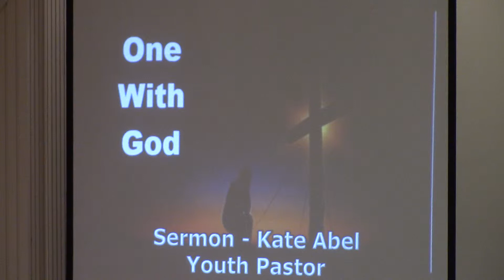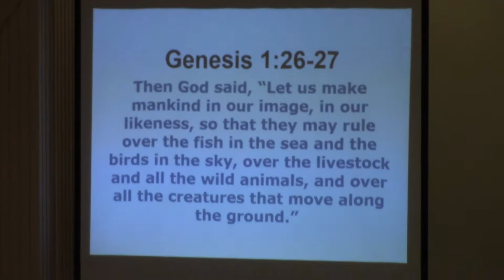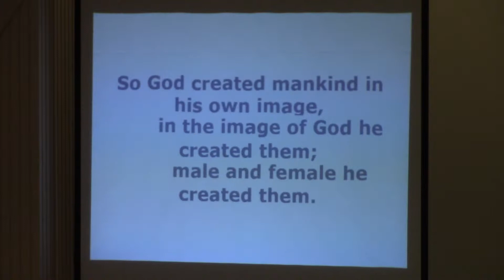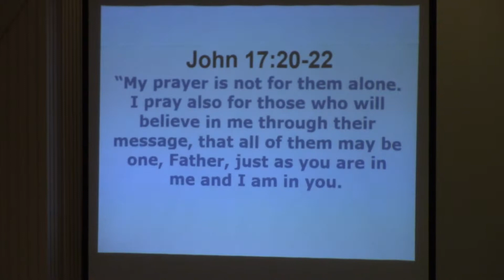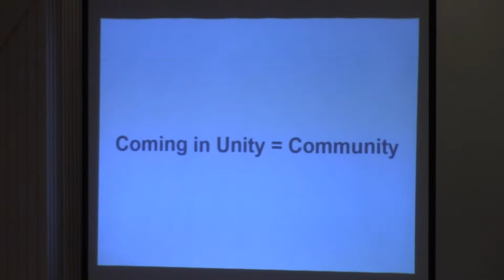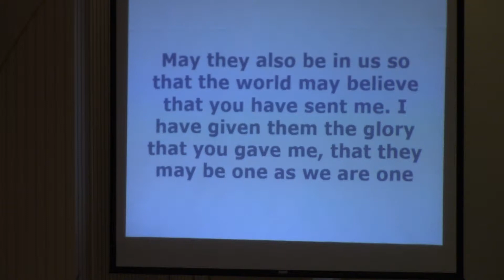Message for June 2nd. 2019 "One With God" - Kate Abel